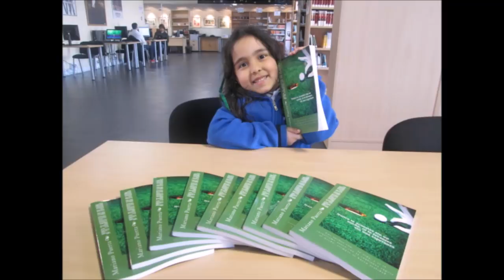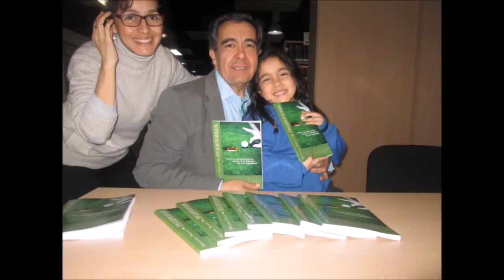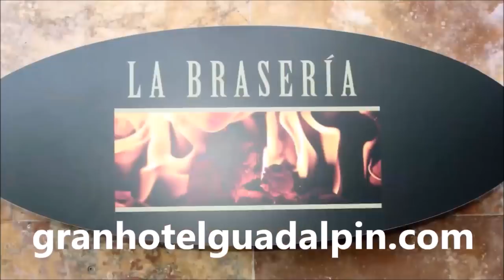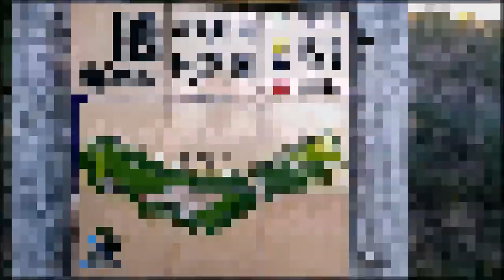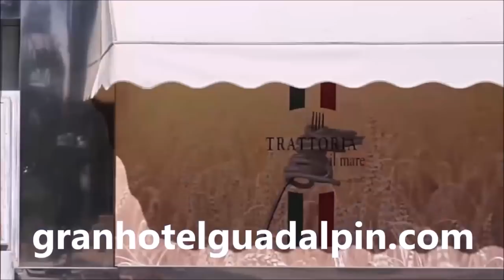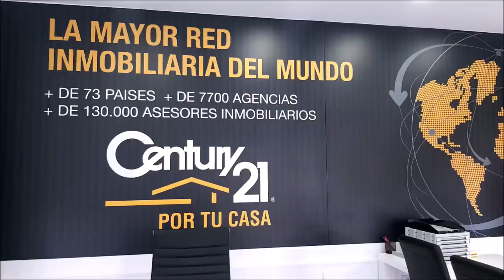156 SPORTS AND GOLF, VICTOR CASADO, YAGO CARRASCAL, JOSE MIGUEL FERNANDEZ Y MARIANO PUERTA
Programa SPORTS & GOLF 156 VICTOR CASADO, Maestro de Golf, DIRECTOR DE ANTEQUERA GOLF Y BILBILHOUSE JOSE MIGUEL FERNANDEZ, GOLF86 Y YAGO CARRASCAL, PERIODISTA DEPORTIVO junto a Mariano Puerta Director de COaching Golf Radio y TV . Un programa de  @CoachPuerta